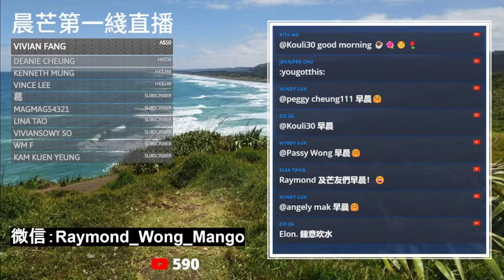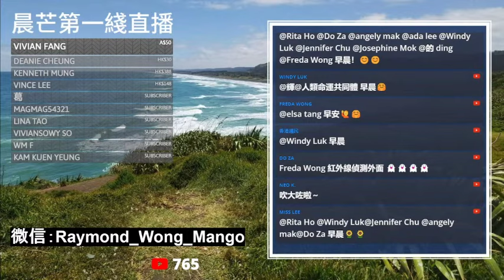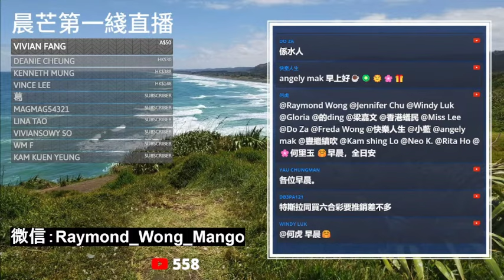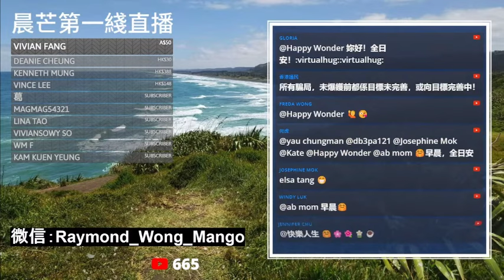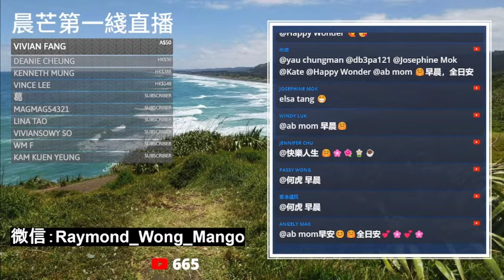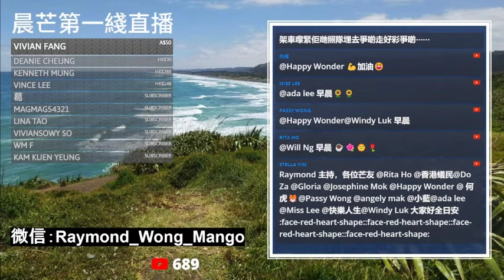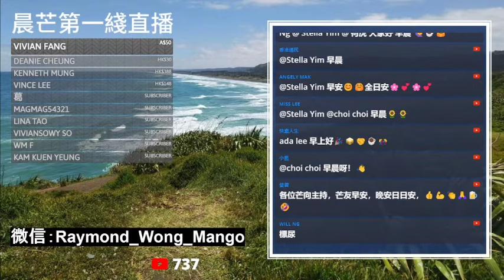20240509I 控告特斯拉！美國檢察官聚焦馬斯克實行證券、電匯欺詐！